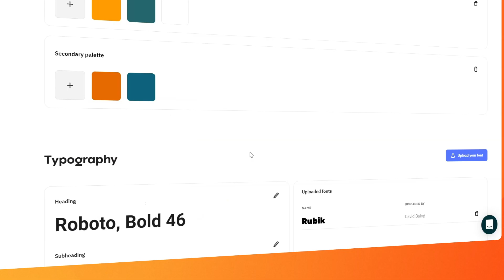Introducing Brand Kit 2.0: Faster, Smarter, Simpler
Visibility and recognition in today’s overcrowded market are things every brand strives for. However, delivering a consistent and compelling message across one’s creative assets is not an easy task to achieve, especially when the team is larger than (yes) one member.

We set out on our product development journey with this universal need for brandalignment in mind, making the brand kit feature one of the key functionalities included in the first version of our design platform.

The updates you’ll find in the second version of the brand kit feature cater to an overall faster experience due to a more streamlined user flow and added customization functionalities for templates and color palettes.

What’s New About the Brand Kit Feature?

1. ⏱️ Faster creative process

The actual version of this feature brings a simplified workflow by having all the brand kit elements in one place, thus reducing creative development to a few clicks.

2. 🎨 Smarter customization of stock content

Each brand palette now has a shuffle functionality added to it. If you have a design on stage and click the shuffle button, a random combination of colors from your brand palette will be generated and added for each layer with a color attribute.

3. 🔤 Simpler color identification

A naming functionality has been added to the colors in the brand palettes, enabling users to rapidly identify the appropriate shades when using the editor or generator.